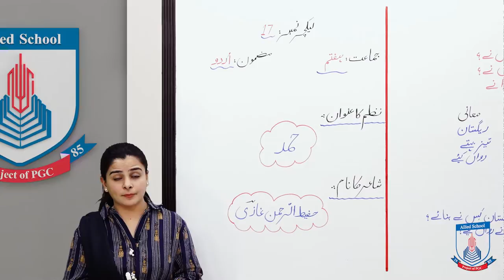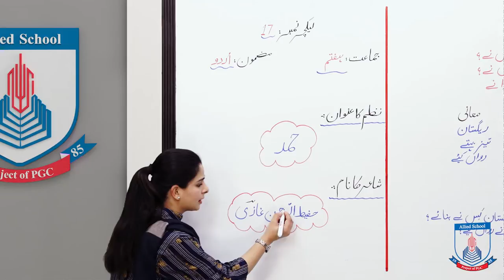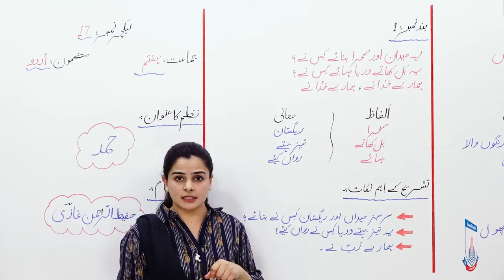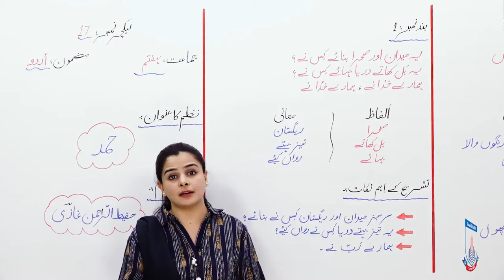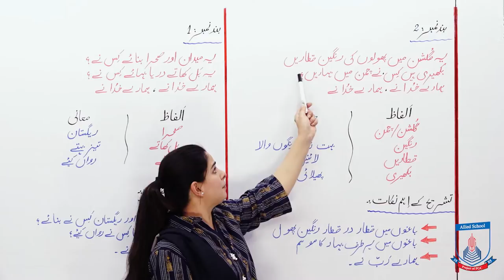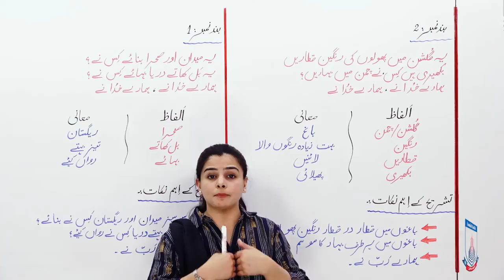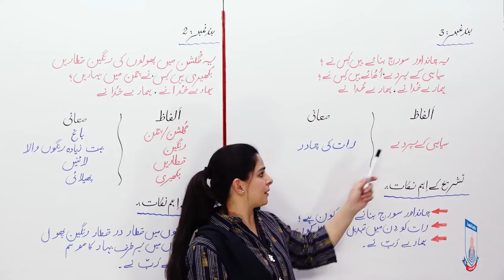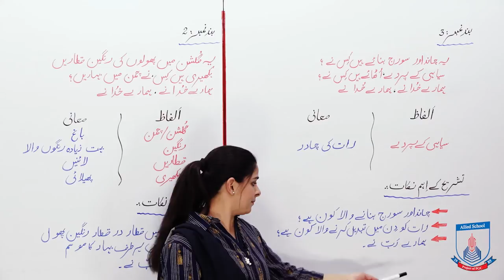Class 7 - Urdu - Lecture 17 - Hamd - Alfaz mani - tashreh - Allied Schools